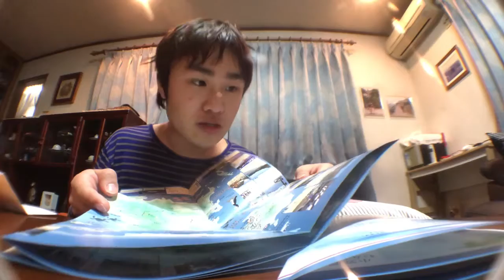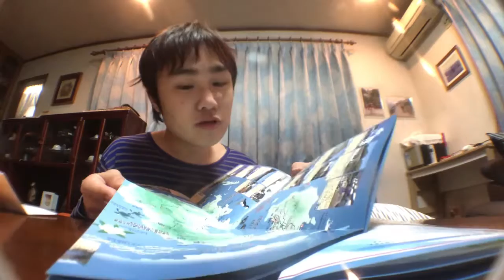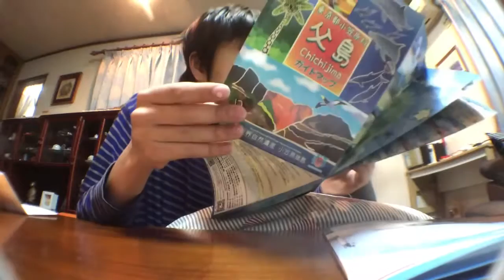2019年2月4日